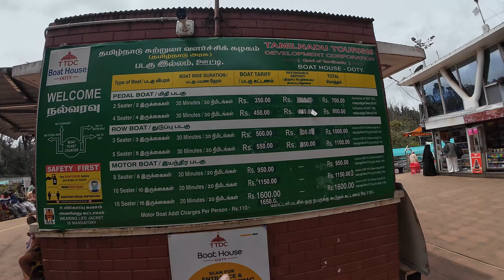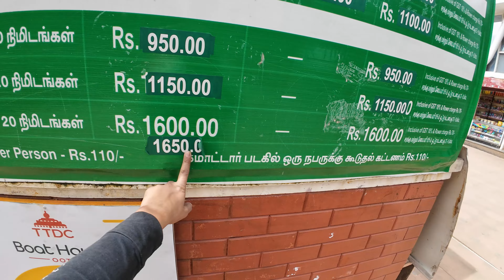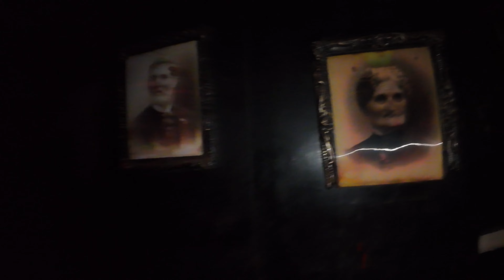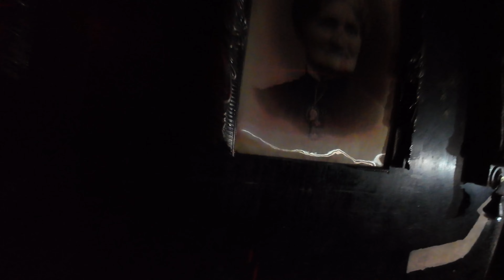Riderboyammy Explores OOTY's Darkest Horror House!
Exploring OOTY Horror House 😨 | Riderboyammy
Join Riderboyammy as he explores OOTY's darkest horror house for a thrilling adventure you won't forget! Get ready for scares, screams, and surprises in this spooky exploration.

Join Riderboyammy as he explores OOTY's darkest horror house! Watch as he braves through the scares and screams in this thrilling adventure!

coonoor to ooty train
ooty train
scary story
ooty boat house
ooty travel vlog
ooty lake
ooty pykara waterfalls
how to travel ooty
true scary stories
horror story
ooty trip plan
ooty ride riders
how to reach ooty,mysore to ooty